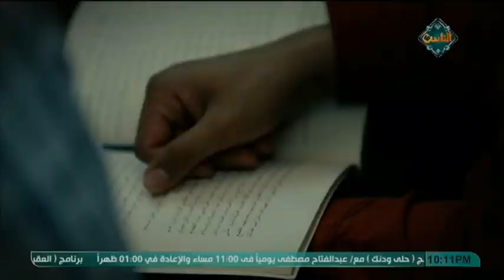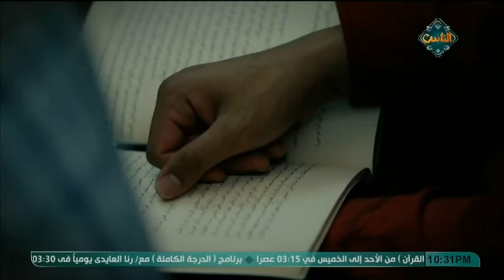شرح كتاب نور اليقين في سيرة خير المرسلين (الحلقة السادسة والأربعون) | اعرف نبيك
8-6-2018
شرح كتاب نور اليقين في سيرة خير المرسلين